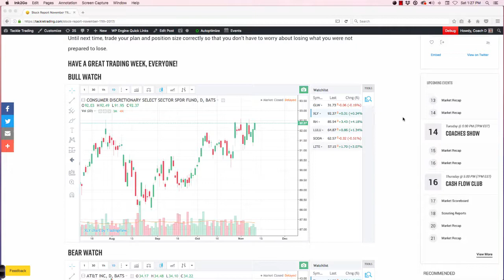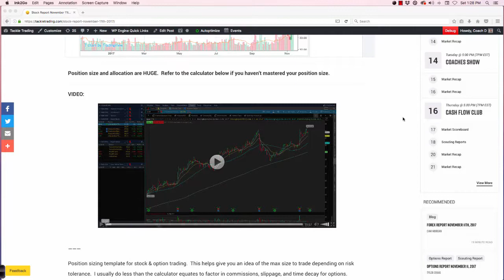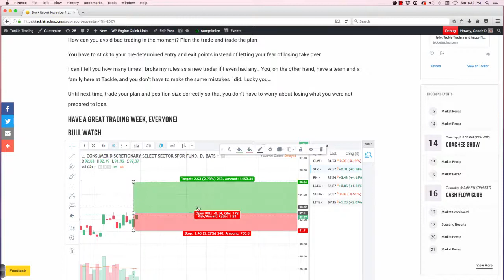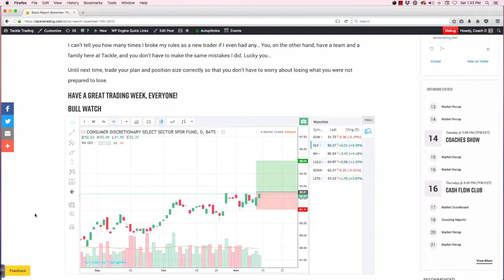How to trade stocks xly swing trade cup and handle bullish stock picks tackle trading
- In this video, you'll see some powerful time saving tools to help you trade stocks and options with more consistent profits.  You'll see for yourself how quickly and easy it is to find quality bullish and bearish stock picks to put on your watch list and to plan swing and position trades on.  Weather you're trading simple stock strategies, or simple call option or put option strategies or even high probability cash flow strategies, the Tackle Trading Scouting Reports will save you time and help you find the money making opportunities you're looking for in the financial markets.

Join our free online community of active traders and surround yourself with professional coaches and experienced, successful traders as well as new burgeoning traders looking for the right systems to trade and success minded people to surround themselves with.

Make sure to sign up for your free 15 day trial and take advantage of our powerful trading tool box, the Tackle Trading Trade Center, get our weekly Market Scoreboard and Scouting Reports as well as our daily stock market reports.